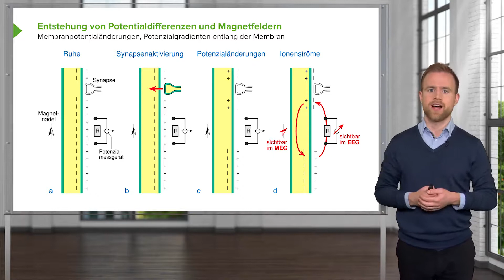Zentralnervensystem I EEG - Entstehung von Potentialdifferenzen & Magnetfeldern I Nicolas Paul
Der Kurs "Entstehung von Potentialdifferenzen & Magnetfeldern" ist Teil des Kurses "Integrative Funktionen des Zentralen Nervensystems".

Jetzt bei Lecturio registrieren und beispielsweise den Kurs "Integrative Funktionen des Zentralen Nervensystems" gratis testen:

Lernen Sie alle wichtigen Grundlagen zur Retina:

• Zapfen und Stäbchen
• Skotopisches und photopisches Sehen
• Rezeptive Felder, magno- und parvozelluläres System
• Elektroretinogramm

Wie ist das Zentrale Nervensystem organisiert? Wie werden komplexe Funktionen, wie die menschliche Sprache, durch das Gehirn realisiert? Wie können wir Hirnaktivität messen und sichtbar machen? Was geschieht im Schlaf? Und wie funktioniert eigentlich unser Gedächtnis?

Diese Fragen und mehr werden Sie nach diesem Kurs über die integrativen Funktionen des Zentralen Nervensystems beantworten können!

Starten Sie jetzt!